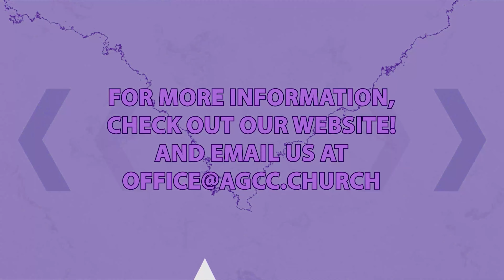Faith In the Power of God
"In this message, Pastor Jay shares from his own life how God did the impossible to help him overcome and eventually become a preacher of the Word of God."

Our mailing address:
3060 Hamburg Street

God Bless!